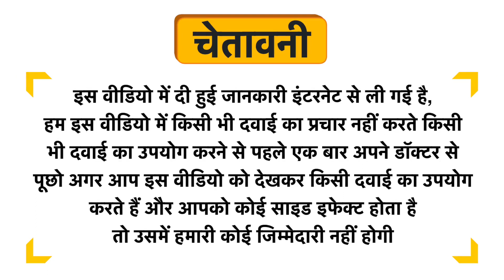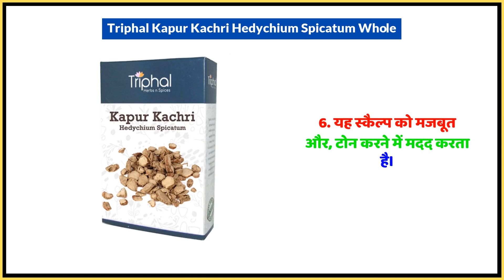Triphal Kapur Kachri Hedychium Spicatum Whole Uses in Hindi | Side Effects | Dose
Triphal Kapur Kachri Hedychium Spicatum Whole Uses in Hindi | Benefits | Side Effects | Dose